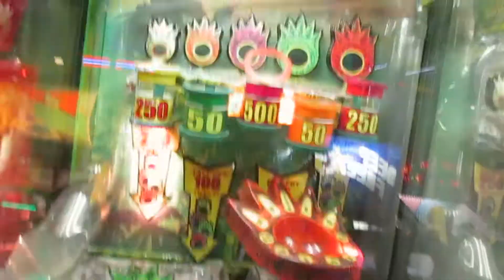Really Dumb Compilation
This is a stupid compilation of a few of my video clips.